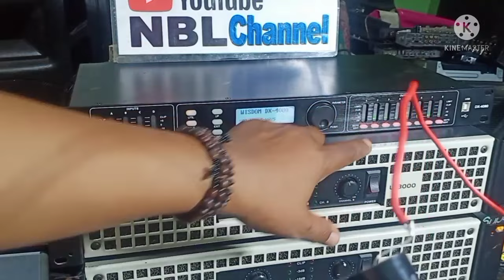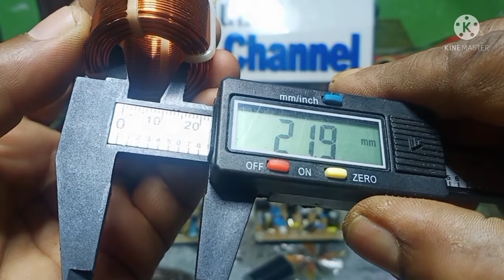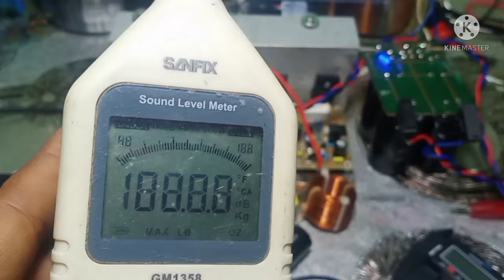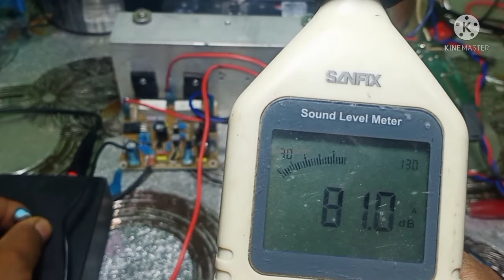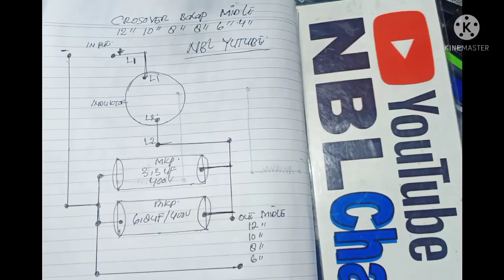BIKIN SENDIRI CROSOVER PASIF BALAP#MODAL CUMA 40 RIBU#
CHANNEL KAMI MENGULAS TENTANG PEMBELAJARAN SEPUTARAN ELEKTRONIK DAN HIIBURAN, UNTUK KALI INI MENGULAS TENTANG CROSOVER PASIF, UNTUK KARAKTER MIDLE ,SILAHKAN DI SIMAK DAN SELAMAT MENCOBA SOUDARAKU